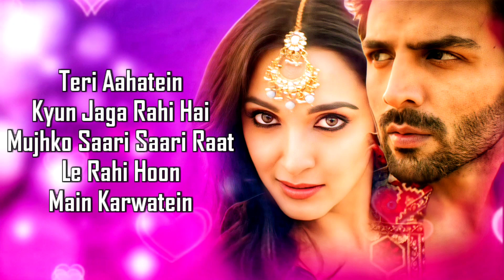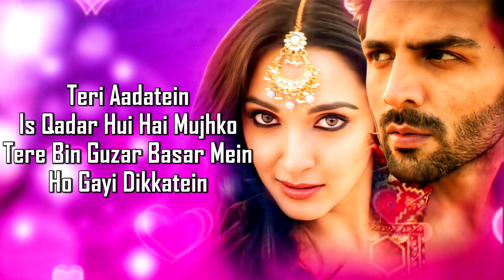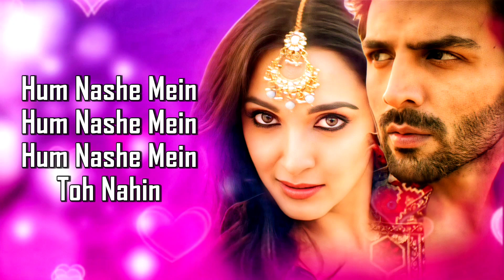Hum Nashe Mein Toh Nahin (LYRICS) - Arijit Singh, Tulsi Kumar | Bhool Bhulaiyaa 2 | Kartik Kiara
Presenting video for the song "Hum Nashe Mein Toh Nahin" from movie
Gulshan Kumar & T-Series presents "Bhool Bhulaiyaa 2" produced by Bhushan Kumar, Murad Khetani, and Krishan Kumar under the banner of T-Series and Cine1 Studios, starring Kartik Aaryan, Kiara Advani and Tabu, directed by Anees Bazmee, screenplay by Akash Kaushik and dialogues by Farhad Samji and Akash Kaushik.

Credits:
Song Name: Hum Nashe Mein Toh Nahin
Singers: Arijit Singh & Tulsi Kumar
Lyrics: Amitabh Bhattacharya
Choreographer: Vijay Ganguli
Music Label: T-Series

LYRICS:
Meri Harkatein
Kyun Badal Rahi Hai
Jabse Mujhko Tu Mili Hai
Tabse Hai Badi Hairatein

Teri Aahatein
Kyun Jaga Rahi Hai Mujhko
Saari Saari Raat Le Rahi Hoon
Main Karwatein
Baadal Baadal Pe Chalte
Paidal Paidal Hai Ab Yeh
Padte Zameen Pe Kadam Kyun Nahi
Hum Nashe Mein Hum Nashe Mein
Hum Nashe Mein Toh Nahin
Hum Nashe Mein Toh Nahi
Ishq Mumkin Hoga Kabhi
Hum Nahi Maante The
Haan Magar Hum Tumko Bhi
Pehle Kahan Jaante The
Paagal Paagal Hoon Dil Mein
Hulchal Hulchal Si Leke
Mushkil Yeh Hoti Hal Kyun Nahi
Meri Hasratein
Sirf Hai Zara Zara Si Itni
Ke Naseeb Ho Mujhe Teri Fursatein
Teri Aadatein
Is Qadar Hui Hai Mujhko
Tere Bin Guzar Basar Mein
Ho Gayi Dikkatein